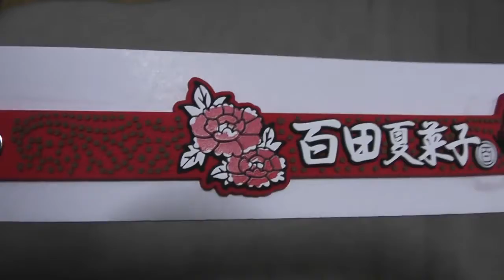ももクロのサイリウム新、旧、比較